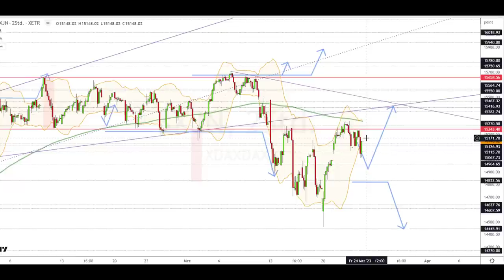Dax Analyse 24.03.2023